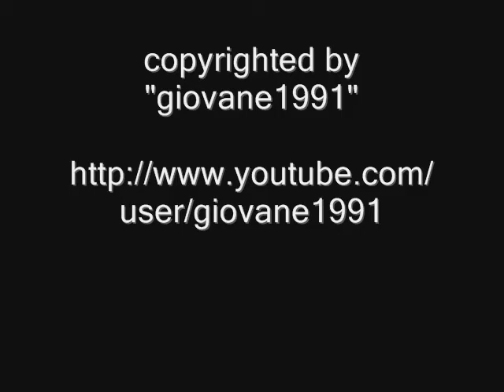[HQ] Lincoln Town Car Limousine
Scopri anche tu il mondo del lusso più incantevole, visita "Golook.it, l'archivio del lusso", CLICCA QUI

It's a Town Car and if you watch carefully at 0:22 you can note that the roof is made of vinyl. Unfortunately because of the rear dark glasses you can't see the interior, but I could see them going close the car and I can say that they are fantastic!!! First I recorded this great car and then i show you pictures of some parts of it. Enjoy!! Please rate and comment.. Watch my channel for more great vids!!

Be sure to watch it in high quality!!